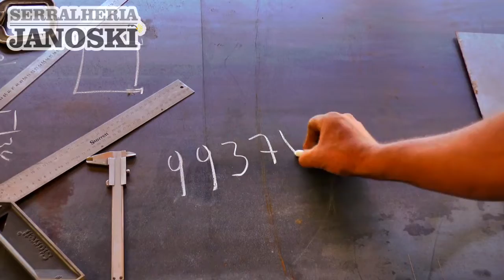ÚLTIMA SEMANA: INSCRIÇÕES PARA O CITADINO 2018 SE ENCERRAM NESTA SEXTA-FEIRA.